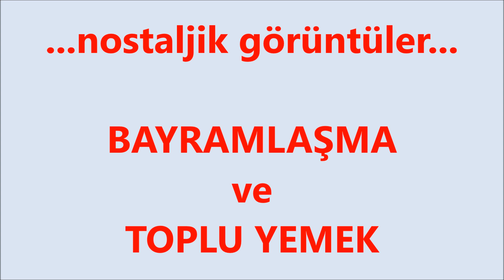RTV KÖYÜMÜZ /KÖYLÜMÜZ BÖLÜM :58 BAYRAMLAŞMA (3)